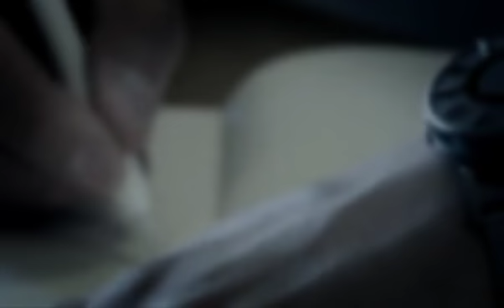Nota Razak Chik: Cilik cili padi asal Langkawi, kini Ironman pulang dari Hawaii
Ulasan berita pilihan Editor Projek Khas Astro AWANI bersama Abdul Razak Abu Chik. Bersiaran setiap hari pada jam 8.15 pagi.